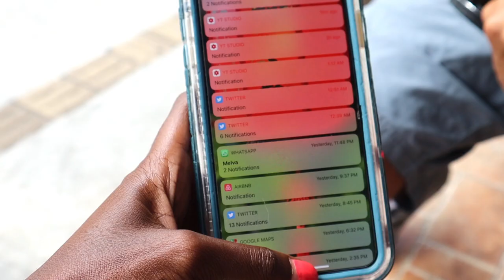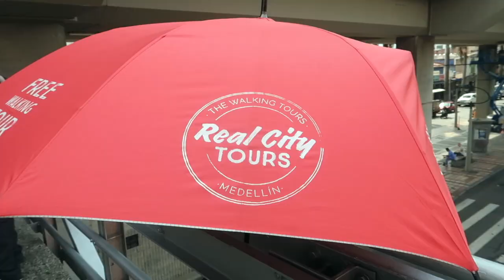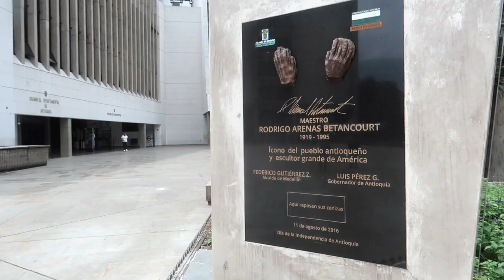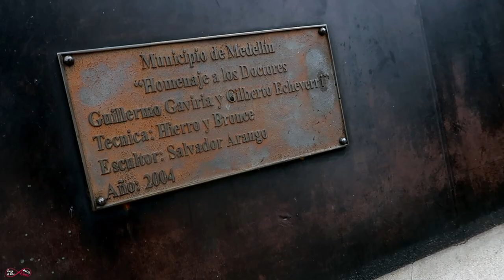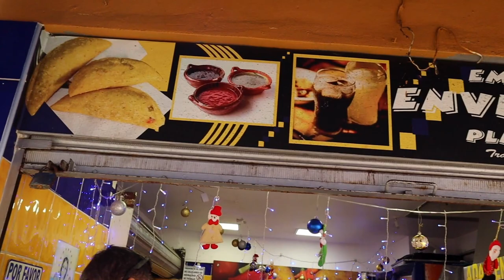HOW TO SPOT A GRINGO IN MEDELLIN COLOMBIA | WHAT TO EXPECT IN EL CENTRO MEDELLIN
Today we'll teach you How To Spot A Gringo In Medellin Colombia. While visiting Medellin we decided to take a walking tour with Real City Tour. Watch to see what to expect in El Centro Medellin.

Follow Us, Tenaj & Tino, As We Travel The World & Vlog Our Stories

EARN $25 AN HOUR & Teach English Online With GoGo Kids.